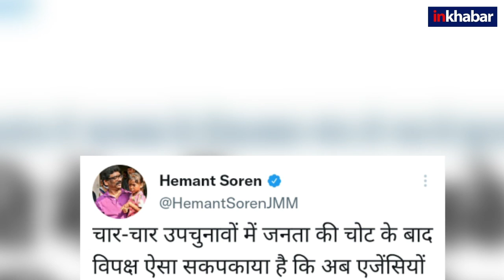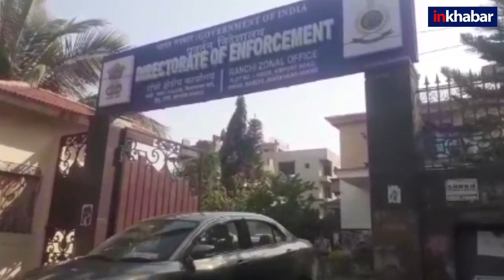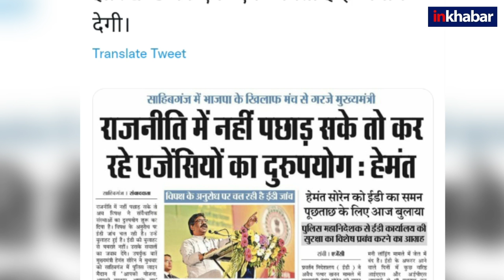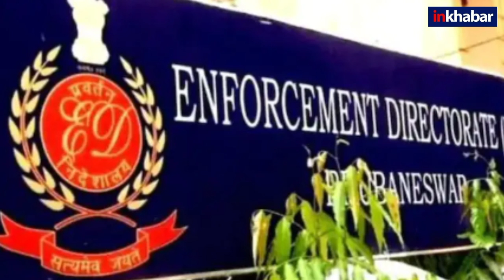Jharkhand: ED summons CM Hemant Soren in illegal mining probe Today, UPA to stage Protest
झारखंड के CM हेमंत सोरेन की मुसीबत कम होने का नाम नहीं ले रही है.,लाभ के पद मामले से अभी निकले भी नहीं थे कि अवैध खनन घोटाला केस में ED ने आज तलब कर लिया है जिसको लेकर वहां की सियासत गरम हो गई है. सोरेन ने 15 दिन का कार्यक्रम जारी कर बता दिया है कि फिलहाल वह व्यस्त हैं.